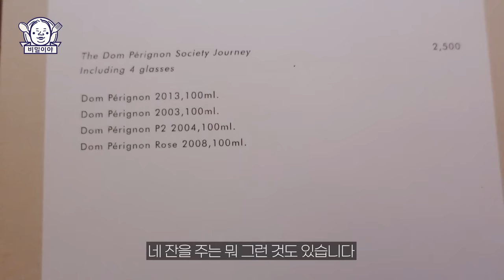미쉐린 셰프 주방으로의 초대 [EN]ㅣAMBER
* 가게 정보
- Amber
- 요일 월~일 오후 12:00~1:45, 오후 6:00~오전 12:00
- 주소: 15 Queen's Road Central, Central, 홍콩